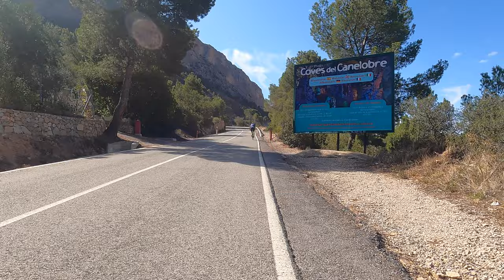Cuevas de Canelobre por nuevas rampas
vamos a las Cuevas de Canelobre por una urbanización con rampas que llegan al 10%. Salimos a la antigua carretera de Jijona, donde doblaremos a la izquierda para subir las Cuevas de Canelobre.